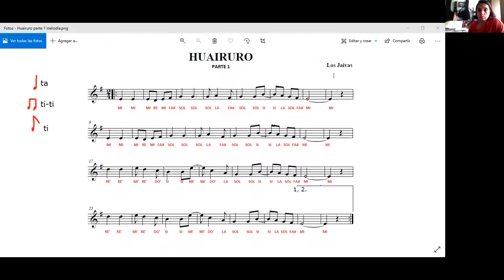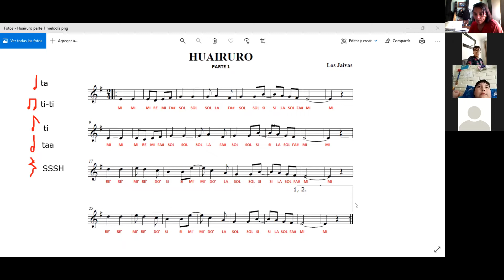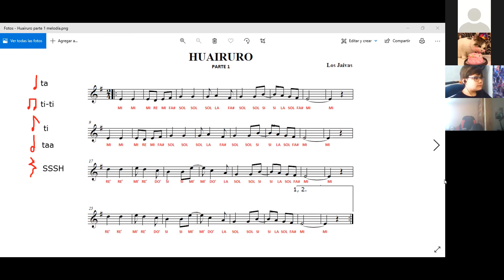Clase zoom, Música, 5º Básico, 26/10